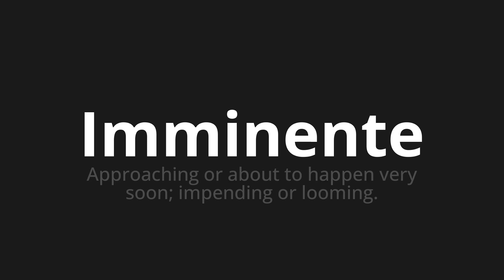How to pronounce Imminente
🌍 Learn a new language now Master the Pronunciation of 'Imminente imminent Which means' - which means : Approaching or About to Happen Very Soon;Impending or looming. 📝 with @HTPronounce 🎓🗣️ - [Your Guide to Italian]

Learn to pronounce 'Imminente' perfectly in Italian with our easy and engaging tutorial by @HTPronounce! 📖📽️ In this comprehensive video, we provide you with native speaker examples 🗣️👂 and phonetic breakdowns 🎵 to ensure you get the pronunciation just right.

How to say Imminent in Italian